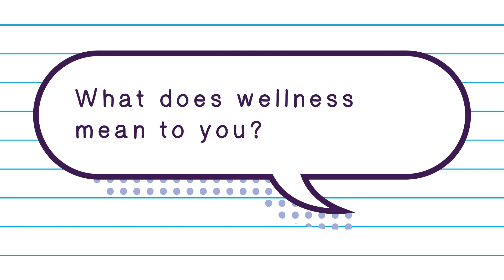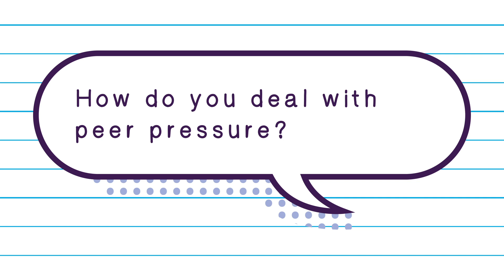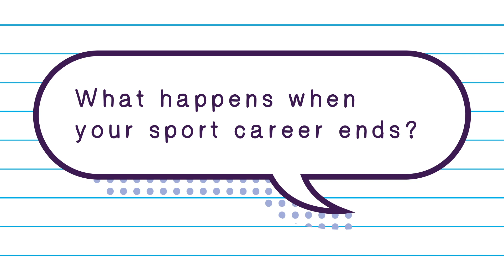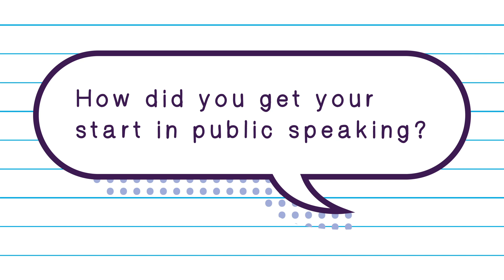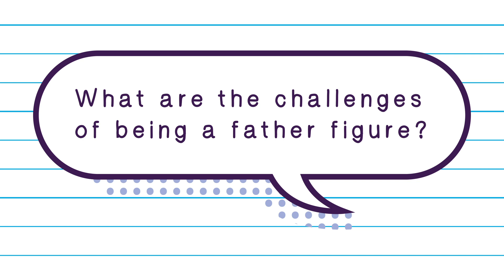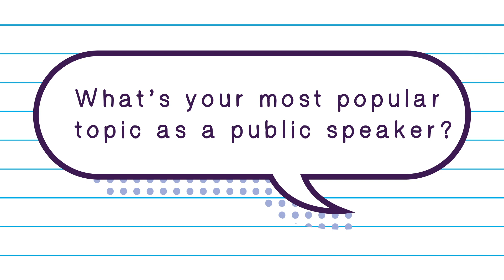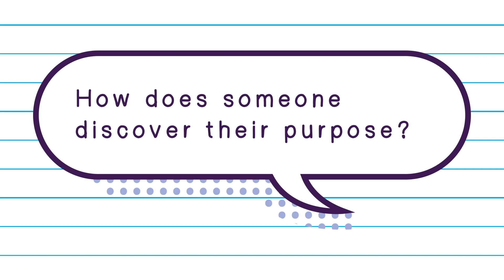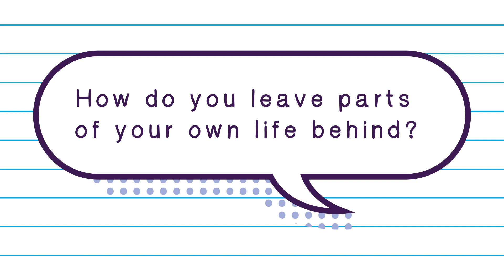Let's Talk Episode 06- Dr.Joe Johnson- Purpose Driven Wellness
Welcome back everyone ! , It's been a while but we are finally back with episode 6 with the almighty public speaker Dr. Joe Johnson !. In today's episode we are accompanied with a new host, Josue ! he will be filling in as host for the rest of the season. Nonetheless, join Josue and Dr. Joe Johnson on an episode where they talk about: finding true purpose, overcoming trials and tribulations, and what it takes to step into the life you wish to have.